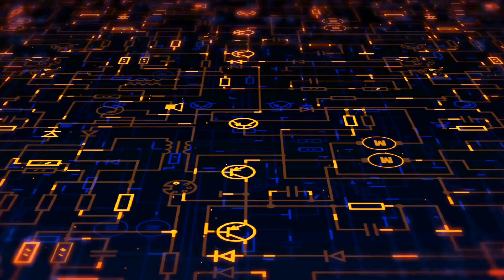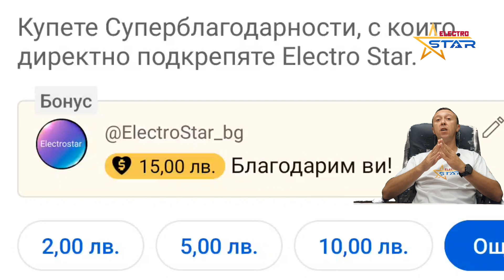Ток и електричество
Здравейте в това видео Ще разгледаме дефиницията ток.
 Какво е ток?
 Как се получава?
От къде сдобиваме електрическата енергия ?
Къде в бита се използва електрически ток ?
Историята на тока?
 И любопитни факти свързани с електричеството.
Ако това видео ви е интересно, призовавам Ви да се абонирате за канала.
И да ударите камбанката за да получавате все такива интересни видеа.
 Също така както знаете в края на всеки месец организирам томбола в която тегля един от всички абонирали се за канала.
Които са лидер в доставката на електроапаратура и инструменти с немско качество.
По този начин Вие печелите пари и помагате на канала за неговото развитие за което искрено ви благодаря.
 Друг начин да подкрепите канала е като натиснете бутона супер благодарности и по този начин подпомогнеге финансово канала.
 Ако искате да гледате още такива полезни видеа абонирайте се за канала.
 Пожелавам ви приятно гледане !

Основни понятия по Електротехника

Понятие за електрически ток,напрежение, електрическа верига, предпазно зануляване на електрическите уреди в домакинството.
Изисквания.

00:00 Здравейте
01:08 дефиницията за ток
01:20 електроните
02:00 електрически ток
02:35 ампери
02:47 постоянен ток
02:50 променлив ток
03:00 напрежението влияе на тока
03:10 съпротивлението влияе на тока
03:30 температурата влияе на тока
04:15 електрически ток от традиционните източници
04:25 възобновяеми източници на електрически ток
04:50 Бенджамин Франклин електрически заряд
05:00 Майкъл Фарадей електро магнетизъм
05:15 Томас Едисън крушка
05:30 интересни факти
05:45 електричеството и човека
06:32 електричеството и телекомуникациите
06:42 електро магнитната индукция
07:00 електрическият ток в бита
08:50 тока е опасен за вашето здраве
09:20 абонирайте се за канала
09:35 коментирате
09:50 благодаря за супер благодарностите
10:00 ползвайте кода за отстъпка в онлайн магазинът на фирмата Weid-Bul

Благодаря Ви !!!